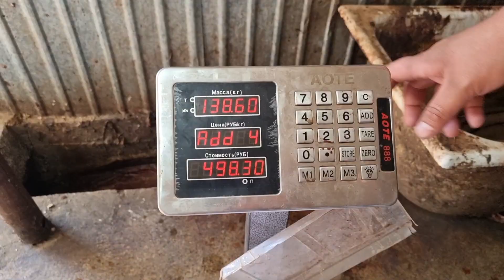halalmeats beef butcher angus meat bull simental angusbeef